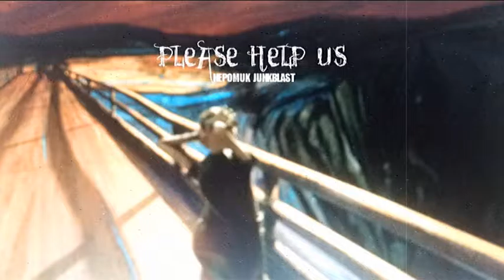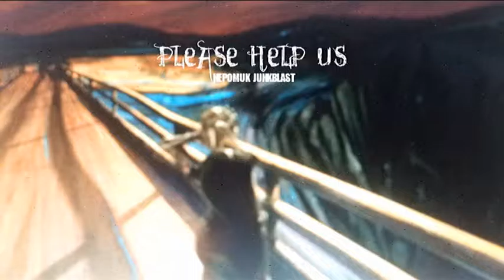NEPOMUK JUNKBLAST - PLEASE HELP US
π@€€€‚€€                                                                  2
                               ª€@∏ ¨  ¨ΩΩΩΩΩΩΩΩΩΩΩ
                           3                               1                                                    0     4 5